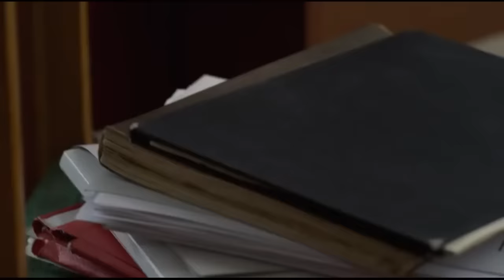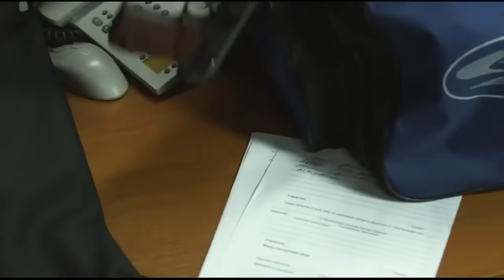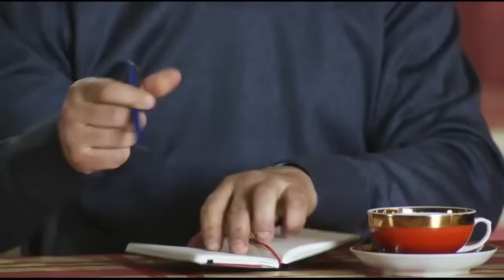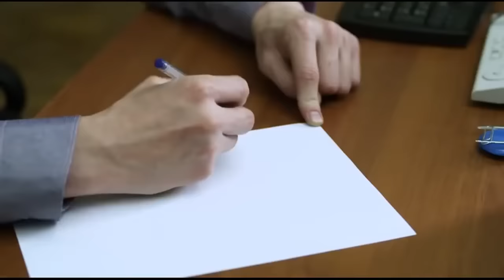НОВЫЙ БОЕВИК О ПОЛИЦИИ ОСОБЫЙ ОТДЕЛ РУССКИЕ ФИЛЬМЫ 2017